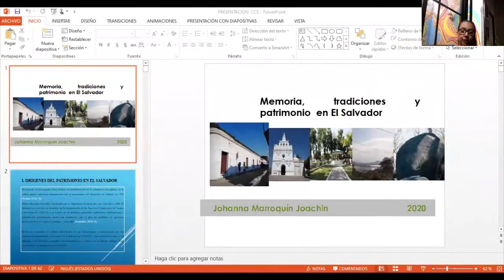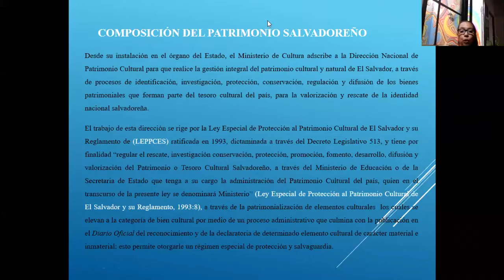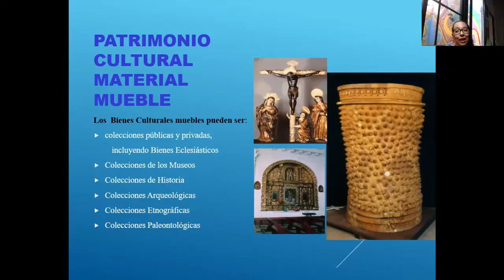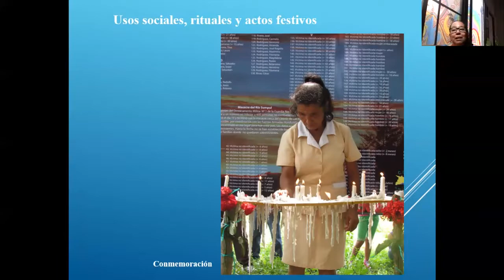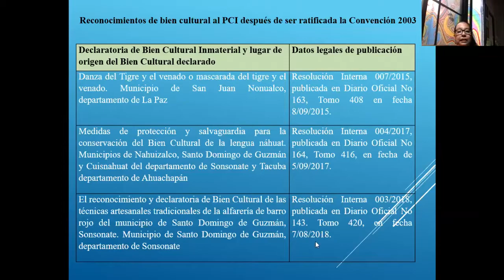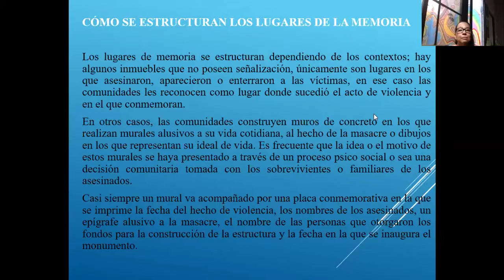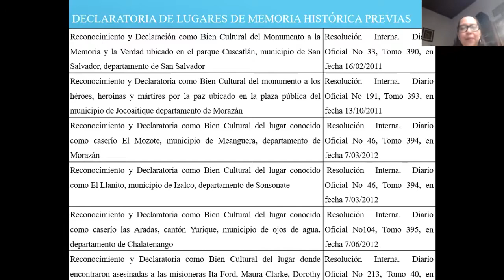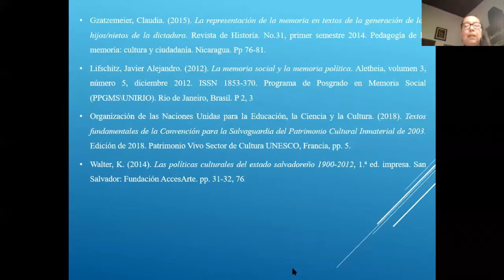Memoria, tradiciones y patrimonio en El Salvador | Diversidades culturales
Johanna Marroquín - Licenciada y Máster en Antropología imparte, coincidiendo con el mes del día internacional de los pueblos indígenas y el día nacional de la afrodescendencia, esta primera sesión sobre las Diversidades culturales, las herencias culturales vivas y la importancia del patrimonio inmaterial.

Sesión con la que da inicio el módulo Memoria, tradiciones y patrimonio en El Salvador. Dirigido a gestores culturales, artistas, historiadores, salvadoreños en el exterior y personas interesadas en la historia, la memoria, las herencias vivas indígenas, prehispánicas, etc.

El proyecto forma parte del curso de Formación ACERCA